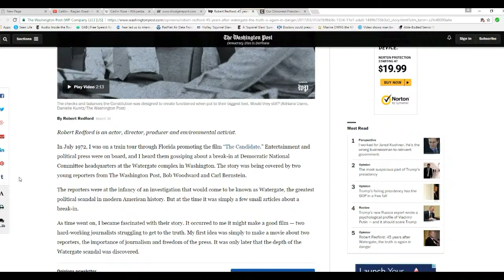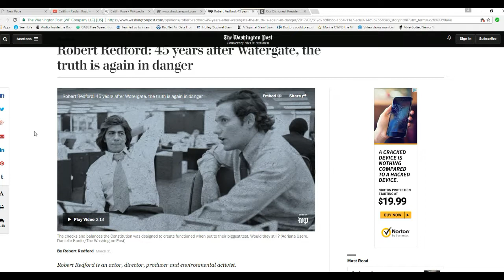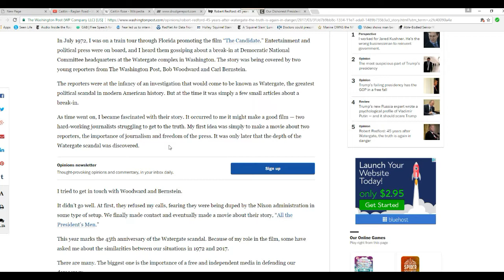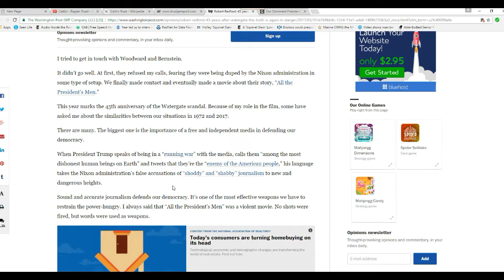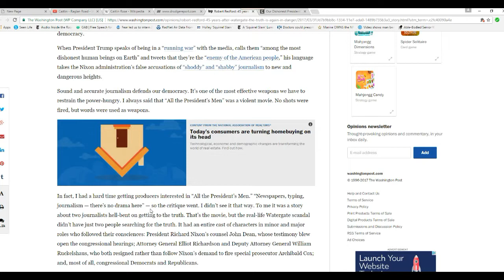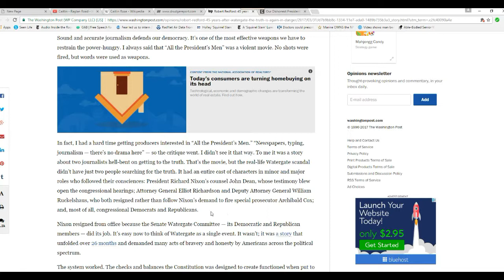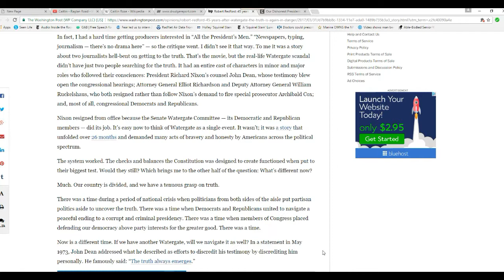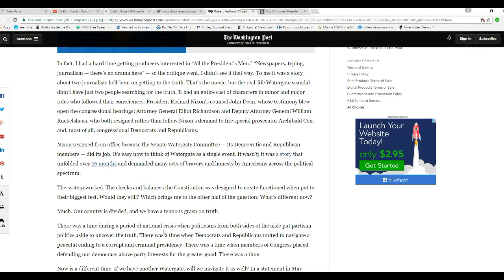Redford hopes for 'Woodward and Bernsteins' to take down Trump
Writing in the left wing extremist Washington Post, Robert Redford the two bit actor blasts Donald Trump, and reminisces about the good old days when two Leftists working for the commie newspaper took down Richard Nixon. Robert Redford can get bent as far as I am concerned.